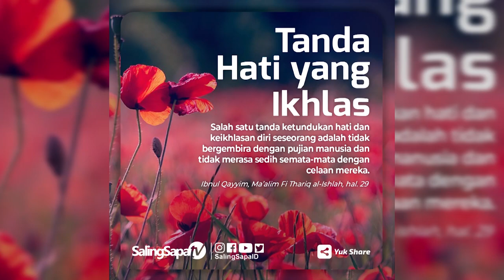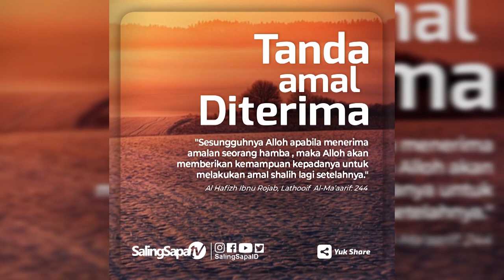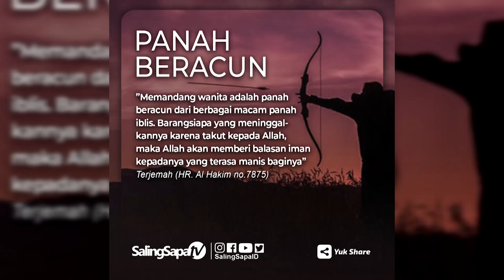Ustadz Fadlan Garamatan - Kunci Surga Yang Terbuang